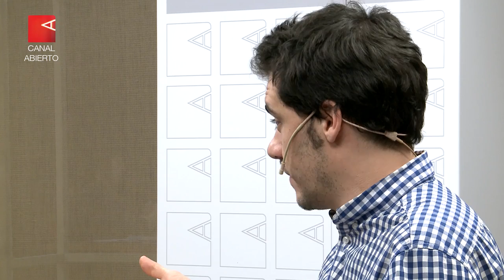Acuerdo Mercosur-Unión Europea y Reforma Laboral | Entrevista a Ricardo Peidro, CTA Autónoma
Convocadas por el Gobierno, las centrales sindicales se reunieron con el ministro Dante Sica y advirtieron sobre el impacto del acuerdo de libre comercio entre la Unión Europea y el Mercosur. El titular de la CTA Autónoma Ricardo Peidro dialogó con Canal Abierto sobre el encuentro, la posibilidad de una reforma laboral, su participación en la OIT y las elecciones presidenciales.